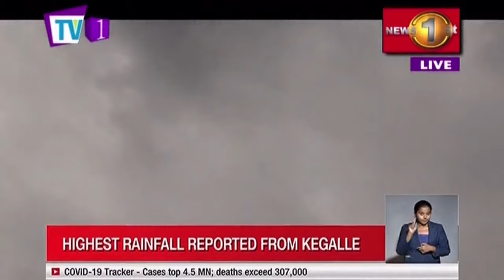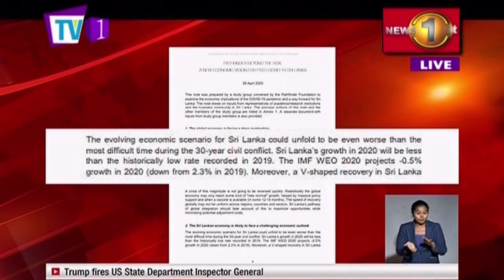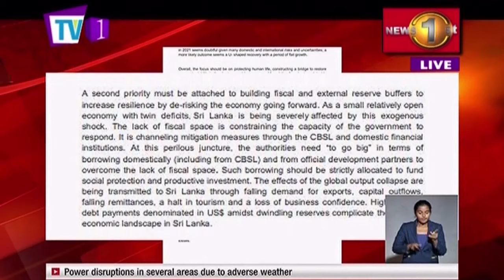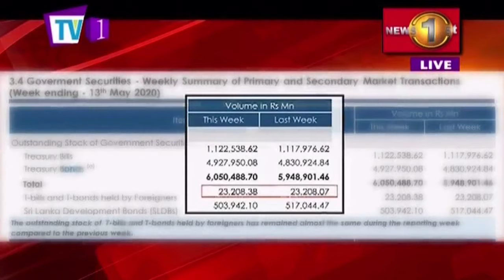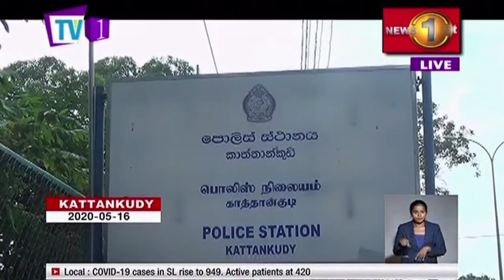News 1st: Prime Time English News - 9 PM | 16-05-2020